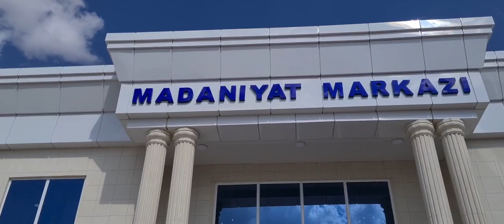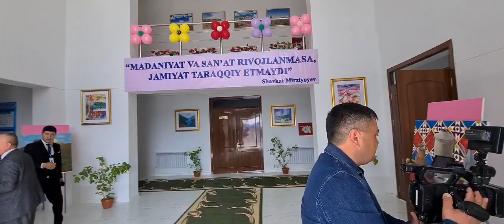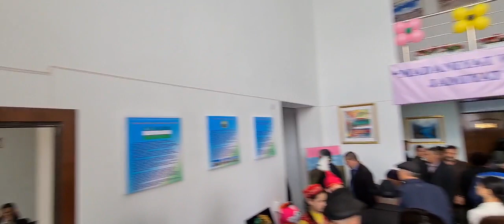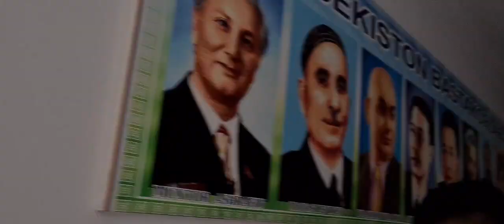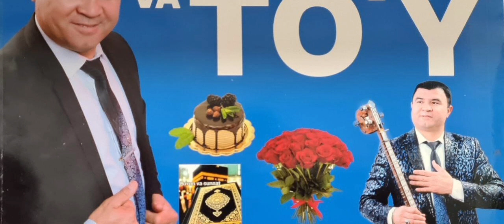БЕРУНИЙ ОФЙ.ДА МАДАНИЯТ МАРКАЗИ ОЧИЛИШИ.1 КИСМ. БООООМ КОНЦЕРТ КУРИНГ